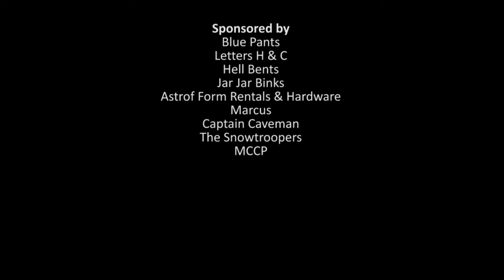Shralpental: Episode II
Scott & JJ went shralping at Alpy the day after a pretty big storm. The drive up was pretty hairy, but not much different than that in the Seattle area. Chair  2 was amazing, but all we rode was Breakover time and time again since nobody else was riding there which made for some rpetty gnar turns.

Total Gnar points earned that day: 1